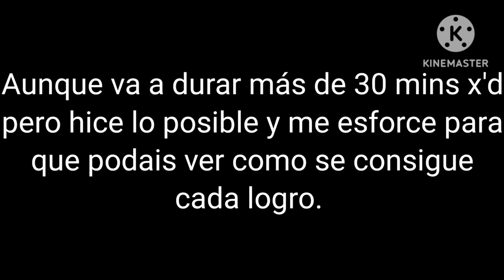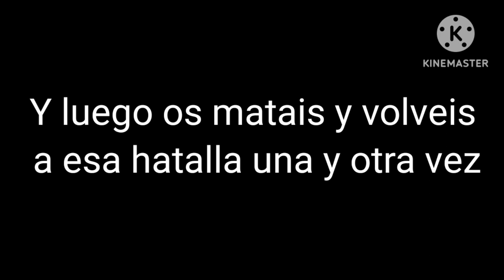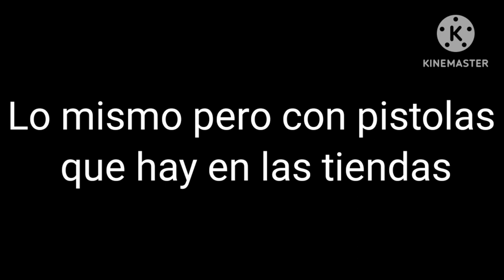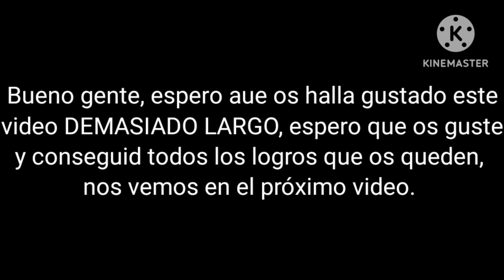Como conseguir todos los logros de DTM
Hola gentucilla de mi corazón, que tal?

En este vídeo haré el (como conseguir todos los logros de DTM) asique lo tenéis aquí, está expandido para que vosotros podáis ver cómo se consigue los logros expandido.

Ahora sin más que decir, espero que os guste y compartido a la gente que le guste ver cuáles logros les faltan.

0:00 - Introducción

00:44 - ¡Brilante!

6:15 - Pasta gansa

11:25 - Tio duro en practicas

11:36 - Gengis kan avergonzado

11:46 - Lo que se rompe se compra

11:54 - pilas no incluidas

13:58 - Auto ayudado

14:22 - El nuevo maestro

14:28 - Cuanto mas grande se es...

15:04 - ¡A remojo!

15:52 - Deus ex machina

18:38 - Vale, tú ganas

20:58 - ¡Escondido lo tanía!

26:29 - ¿Quien esconde estas cosas?

26:36 - ¡Uups!

26:44 - Sorpresa puntiaguda

27:57 - Chaqueta metálica

28:04 - Cosas que hacen ¡Boom!

28:11 - Arsenal completo

29:03 - ¡Tengo para todos! / ¿Estás de coña?

29:13 - Intocable

31:29 - De la vieja escuela

31:36 - ¡Las armas son de cobardes!

32:46 - ¡Eso ha sido suerte!

32:55 - ¡Gracias por jugar!

33:52 - A dormir con los peces

36:03 - ¡Olé, toro!

36:55 - Matar a un ruiseñor

37:03 - Ningun animal fue dañado

37:40 - ¡Como Mario!

37:56 - ¡Bzzzzzttt!

38:27 - Re-masterizado

40:59 - La general

42:29 - Sin prisas

48:54 - Los ultimos 3 logros

49:08 - Despedida del video